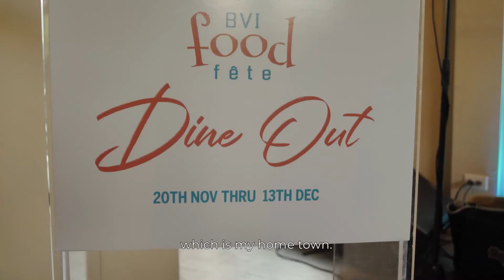Dine Out BVI Launch Event Promo | BVI Tourist Board | TFM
Filmed & Produced by Timeless Films & Media (TFM)

ABOUT TIMELESS FILMS & MEDIA
Timeless Films & Media (TFM) is a multifaceted film, photography and media production firm. We are media creatives, with a dash of marketing expertise, and our main mission is to help organizations reach their goals by enhancing image and presentation, locally and internationally, in video and TV productions, print publications or in online presence.

We offer pre-production, production and post-production services, including production management and location management services in and around the Virgin Islands.